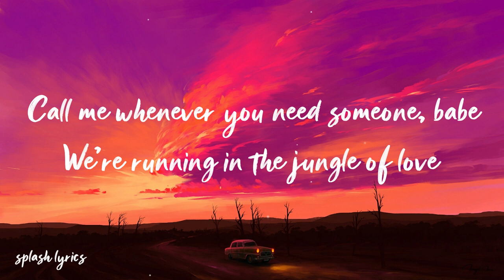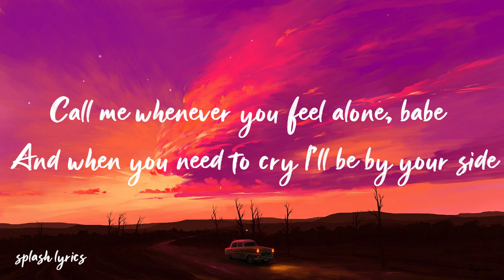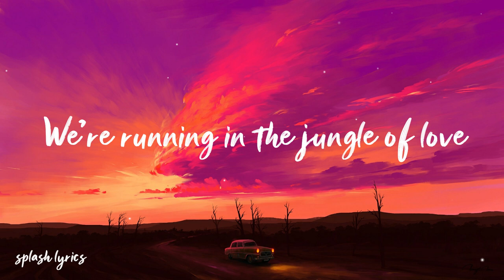Unknown Brain - Jungle of Love (ft. Glaceo)[lyrics]